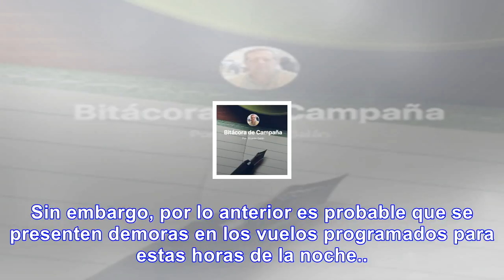Aeropuerto el dorado con operación restringida por falla en luces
El aeropuerto El Dorado presenta operación restringida por falla de luces en la pista 1-3 del costad...